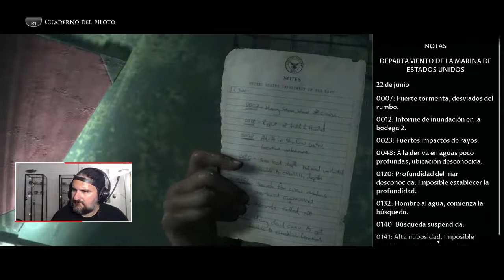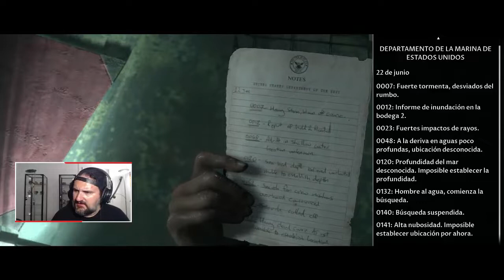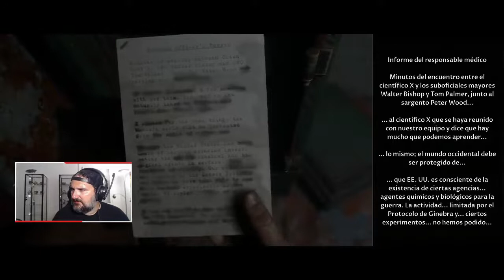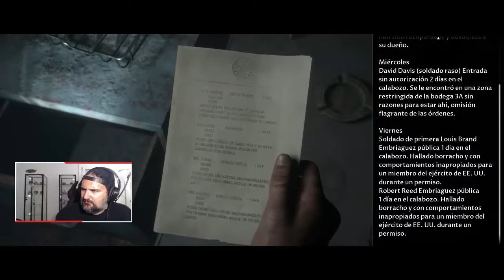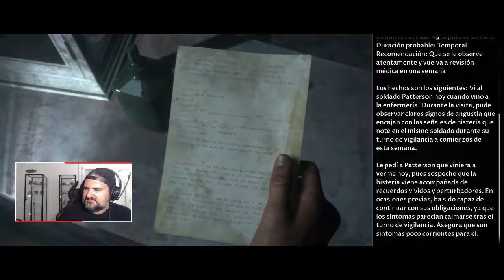MAN OF MEDAN | Sin morir ninguno #5 (FINAL)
¡Hoola yutuf! Vamos a jugar a Man of Meda, un juego de terror de Supermassive Games, creadores de Until Dawn, ¡espero que os guste!

FICHA:
Fecha de estreno inicial: 30 de agosto de 2019
Desarrollador: Supermassive Games
Plataformas: PlayStation 4, Microsoft Windows, Xbox One
Modos: Videojuego de un jugador, Videojuego multijugador
Géneros: Cine de terror, Horror de supervivencia, Videojuego de acción-aventura
Distribuidores: Bandai Namco Entertainment, BANDAI NAMCO Entertainment Europe